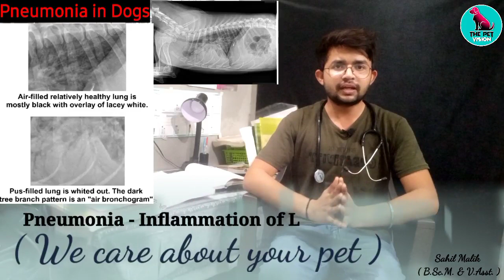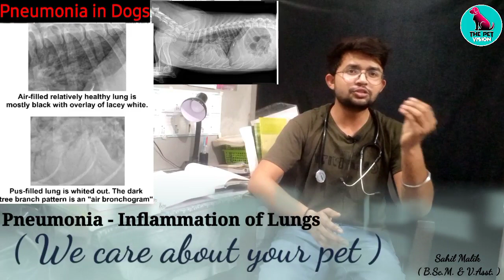pneumonia in dogs || Inflammation of lungs || symptoms & Causes || Treatment || By. THE PET VISION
Pneumonia in Dogs

Pneumonia is a condition that affects the respiratory system, including the lungs and airways and interferes with your dog's ability to breathe normally. With treatment dogs typically recover well from pneumonia, however if the condition is left untreated symptoms may become severe and more serious conditions could develop.

Viral & Bacterial Infectious Pneumonia in Dogs

The most common type of pneumonia in dogs is infectious pneumonia (bacterial pneumonia). This form of pneumonia is caused by a viral or bacterial infection in the dog's respiratory system.
One of the bacteria most commonly linked to infectious pneumonia in dogs is Bordetella bronchiseptica. This bacteria can easily be transmitted between dogs that have compromised immune systems, or dogs that are very young or old.

Symptoms of Bacterial Pneumonia in Dogs

If your dog is suffering from bacterial infectious pneumonia you will likely notice one or more of the following symptoms:

Breathing difficulties

Coughing

High fever

Runny nose

Difficulty exercising

Nasal whistling or wheezing

Irregular breathing

Dehydration

Lethargy

Weight loss or loss of appetite.

1. Instagram THE PET VISION-I'm on Instagram as @the_pet_vision. Install the app to follow my photos and videos.

3. THE PET VISION IS A PLATFORM FOR SOLVING YOUR PET PROBLEMS ( DISEASE, CARE, TREATMENT )

SAHIL MALIK
           B.Sc.M. & V.Asst.
Info.

1. I'm on Instagram as @sahil_s.m_. Install the app to follow my photos and videos.

4.Hey, I'm using Telegram to chat. Join me!

5.Add me on Snapchat! Username: sahil_m2452